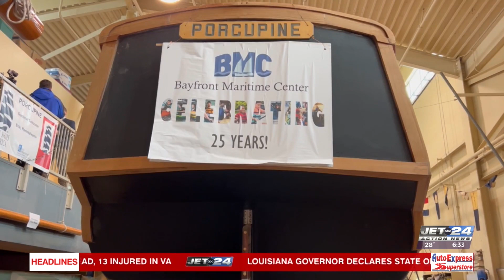New maritime center director putting education, accessibility at forefront